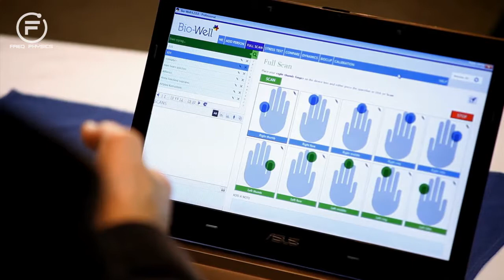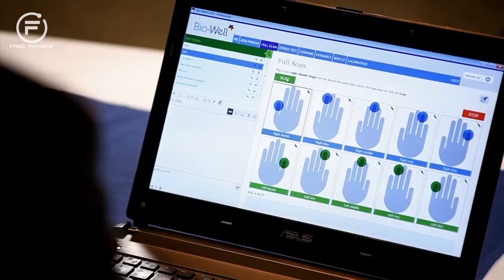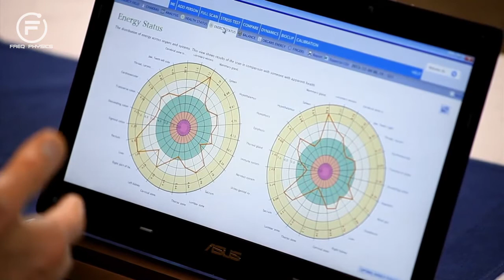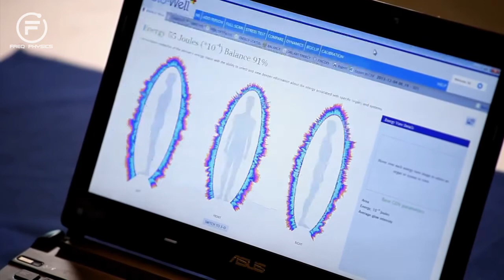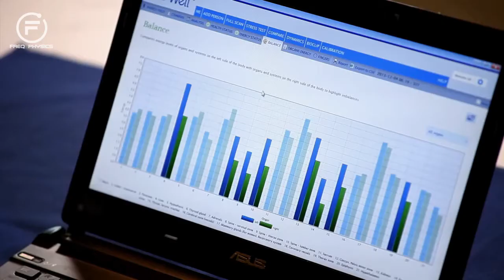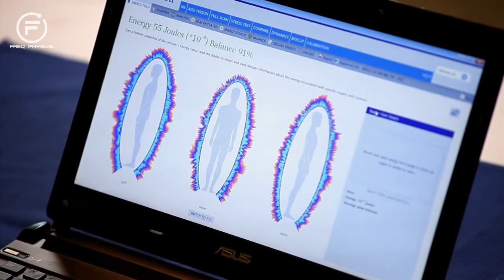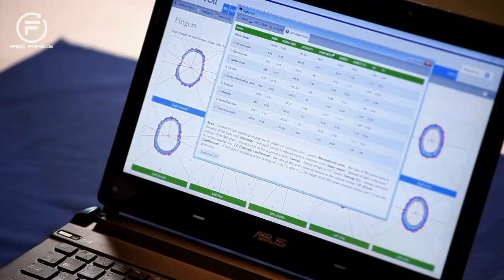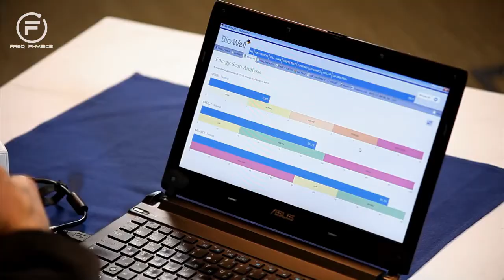Freq Physics of Measuring the Human Electromagnetic Field (Biofield)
Freq Physics explores the outer fringe of the physics world.  Join us on our journey to explore new discoveries and merge them with existing ideas and principles.  Although we discuss a variety of physics, our focus is our energy, vibration and frequency in honor of Nikola Tesla.

Freq Physics is owned and operated by Amped Up Style and Graphics.  Amped Up Style and Graphics receives a portion of the sales from these links. This allows us to continue to provide free high quality entertainment. We are in no way sponsored, endorsed or directly associated with companies or products contained in this content.

Original Video: Iclif : The Leaders Room | Dr. Konstantin Korotkov